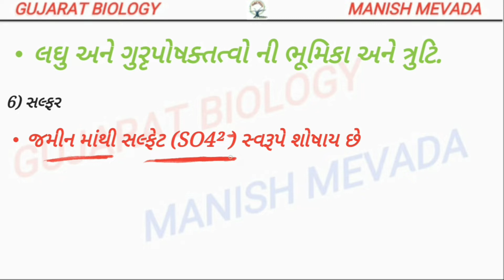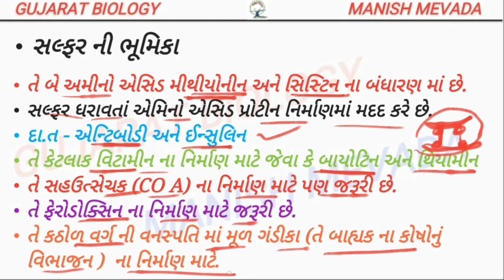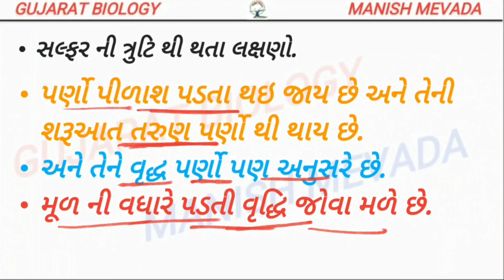સલ્ફર ની ભૂમિકા અને ત્રુટિ || ROLE & DEFICIENCIES OF SULFUR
Hello

Mail -